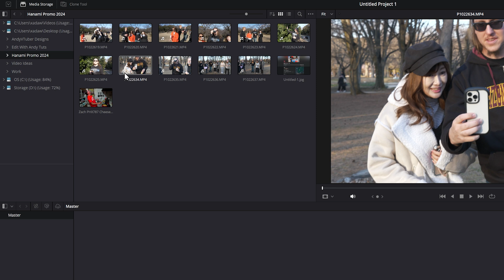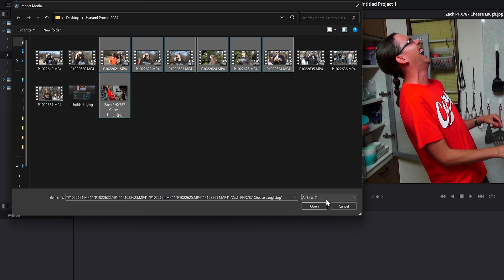Import Media | DaVinci Resolve Tutorial | Edit With Andy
In today's tutorial, I teach you how to import media files in DaVinci Resolve!

Connor Maze

Eric Timmer

Dion's Travels

Ericsurf6

ALBO

**TIMESTAMPS**

00:00 - Intro